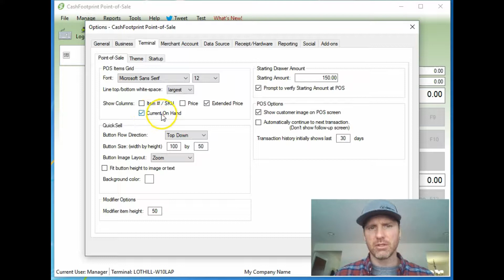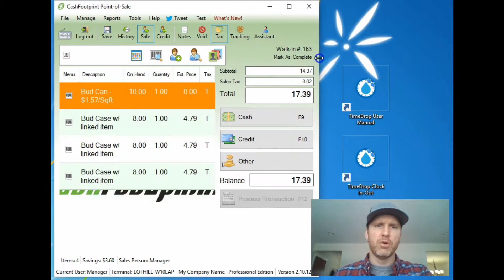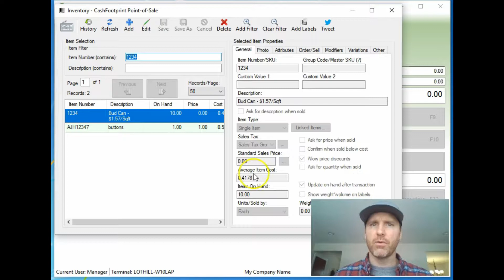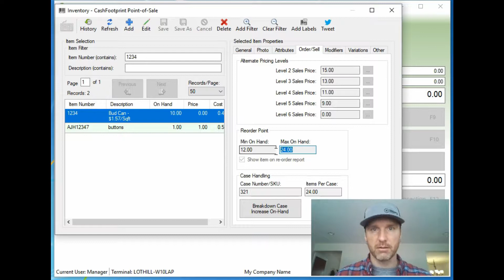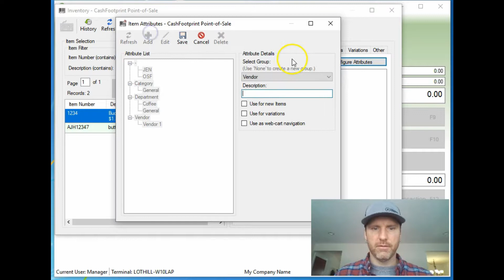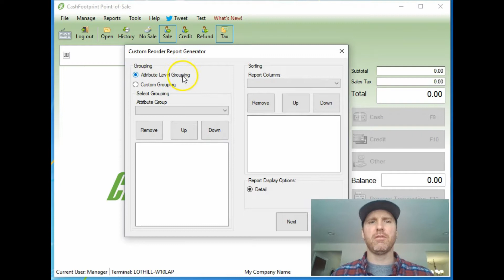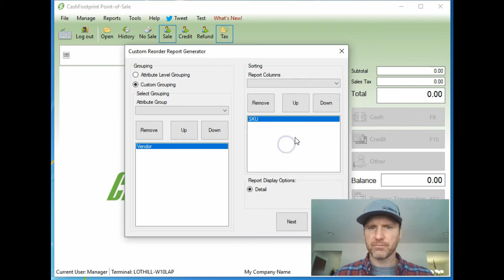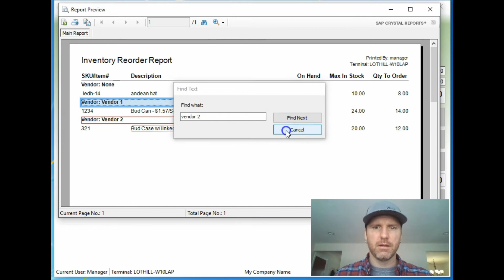Ordering Inventory Using the Reorder Report - Cashfootprint Retail POS Software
In this video I show you how to correctly setup your items with minimum and maximum ordering levels as well as how to run a re-order report within our CashFootprint retail POS software.  This includes running the report for specific vendors.